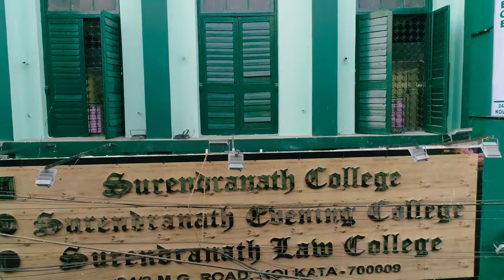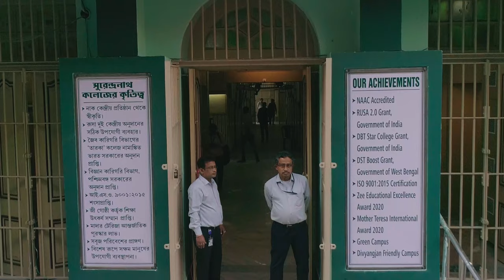Virtual Tour of Surendranath College